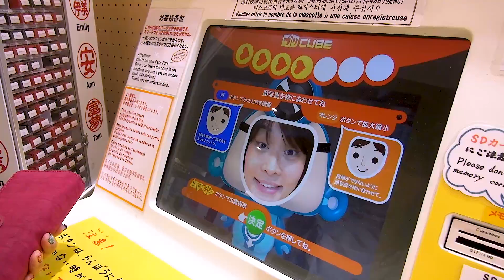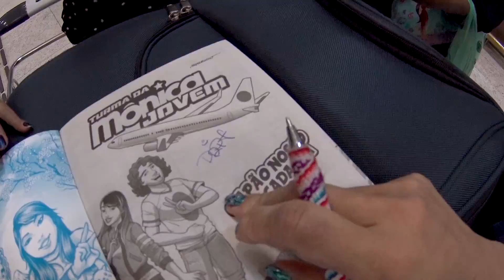IMPRESSORA DE ROSTO Ep.229 - Japão Nosso De Cada Dia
No vlog de hoje viemos do Japão ao Brasil com algumas aventuras no meio do caminho! (^_^)v